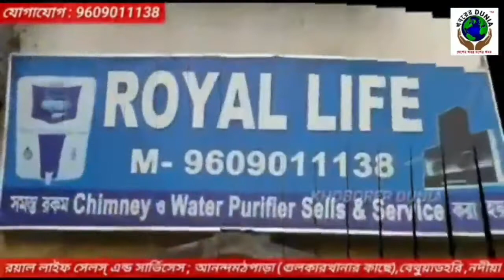February 20, 2022